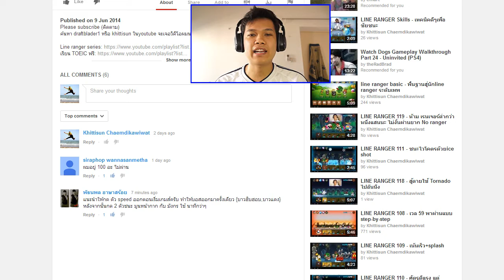[Thai] LINE RANGER 104 - พาเวลไวกว่าเดิมใน 1 นาทีกว่าๆ